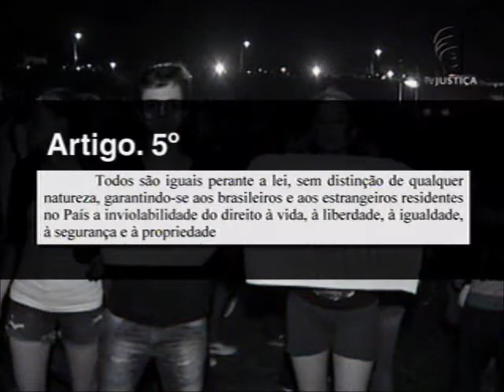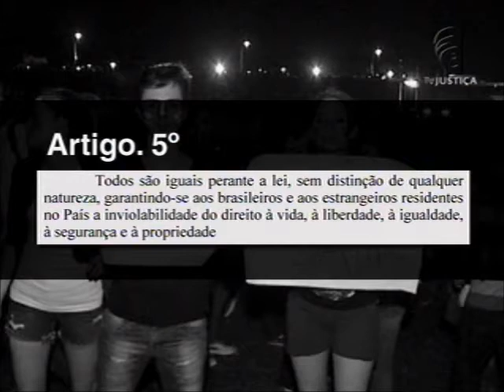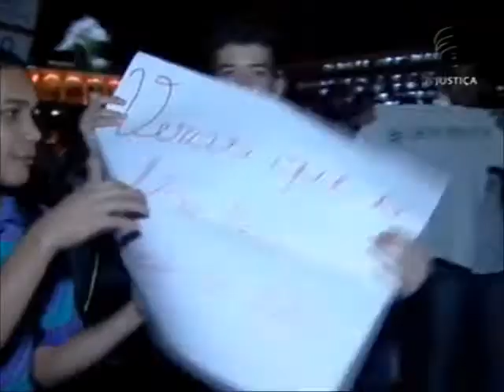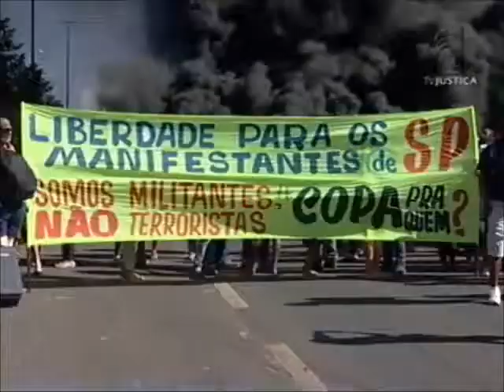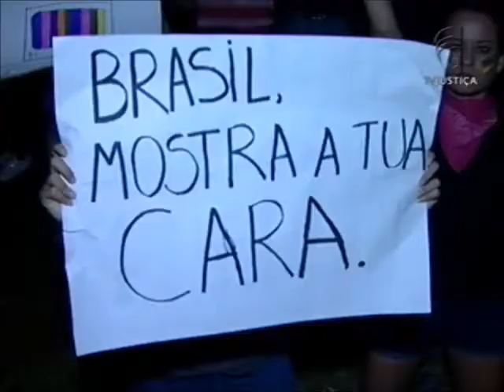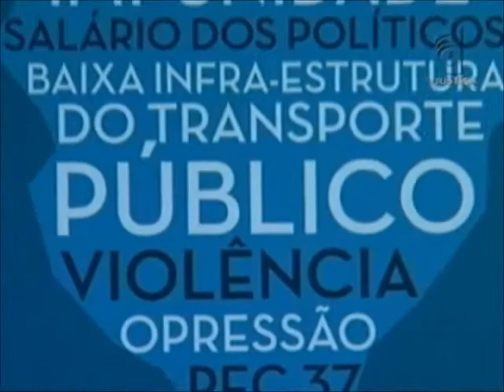Repórter Justiça - Direito de manifestação (13/07/13)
Você vai ver que, em todo o Brasil, milhares de pessoas foram às ruas. Elas reivindicaram tarifa menor para o transporte público em São Paulo (SP), o fim da proposta de emenda constitucional que retirava do Ministério Público (MP) a atribuição de investigar, e criticaram o governo pelos gastos com a Copa das Confederações e Copa do Mundo.  Leia a íntegra da sinopse